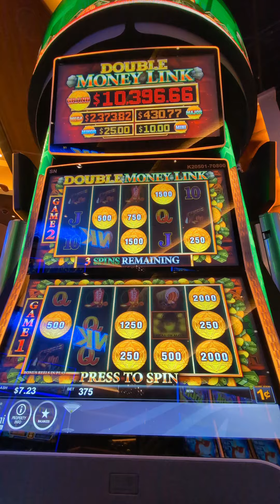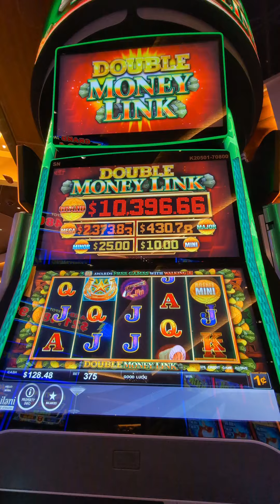Double Money Link Bonus at Ilani Casino!